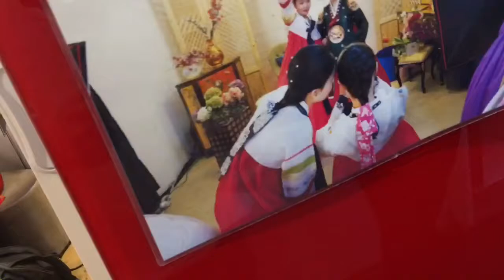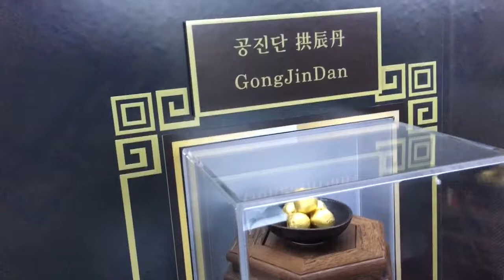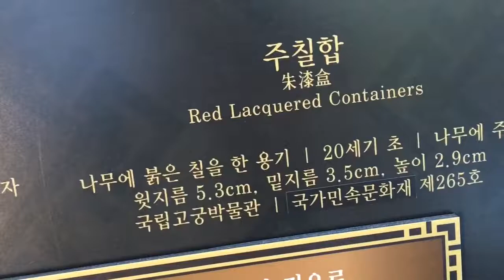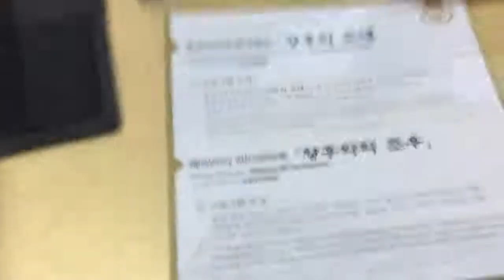WEARING TRADITIONAL KOREAN DRESS (hanbook)GWANGHAMUN PALACE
wanghwamun (Hangul: 광화문; Hanja: 光化門) is the main and largest gate of Gyeongbokgung Palace, in Jongno-gu, Seoul, South Korea. It is located at a three-way intersection at the northern end of Sejongno. As a landmark and symbol of Seoul's long history as the capital city during the Joseon Dynasty, the gate has gone through multiple periods of destruction and disrepair. Restoration work on the gate was finished and it was opened to the public on August 15, 2010.[1]